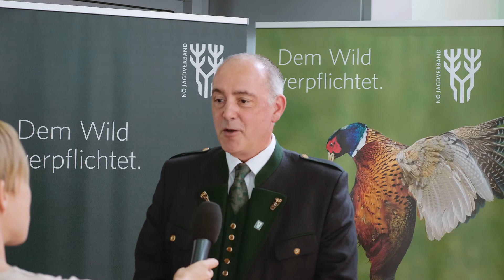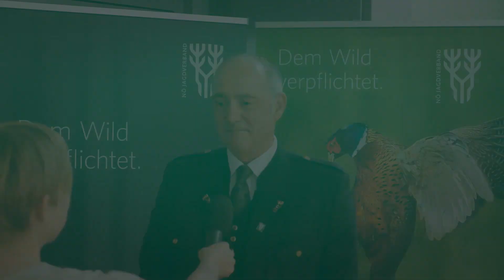Matthias Adl, Vizebürgermeister von St. Pölten, im Interview